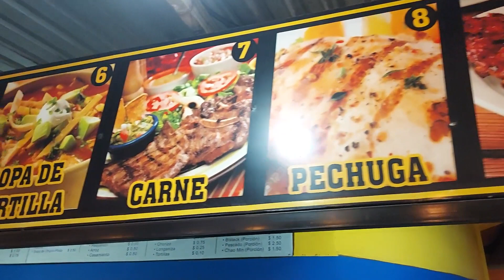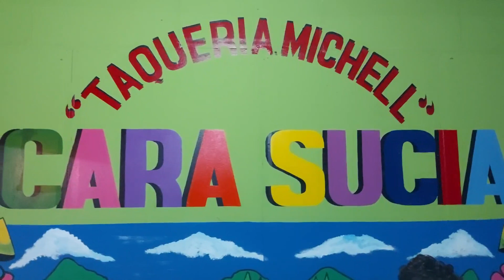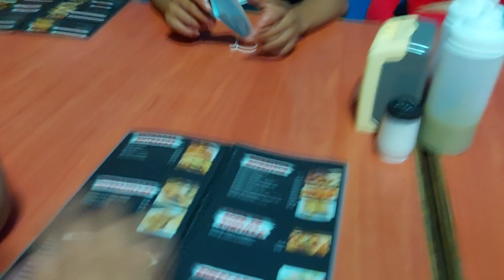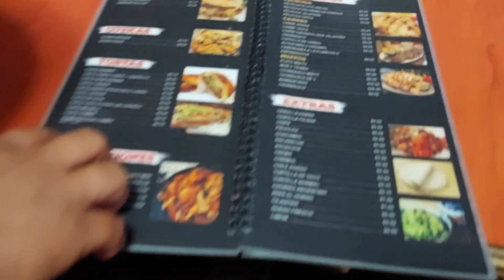llegamos al restaurante y que bonito lugar vamos a ordenar la comida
Bienvenido a nuestro siguiente vídeo, trataremos de alegrarles el día, esperamos que sea de su agrado y también esperamos contar con su apoyo.numero del canal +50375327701para retos y para obras sociales